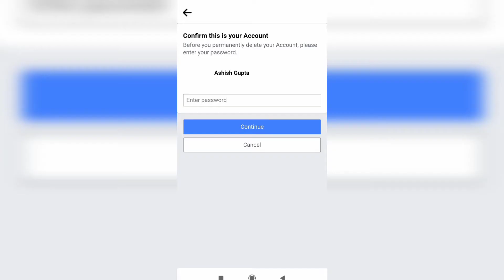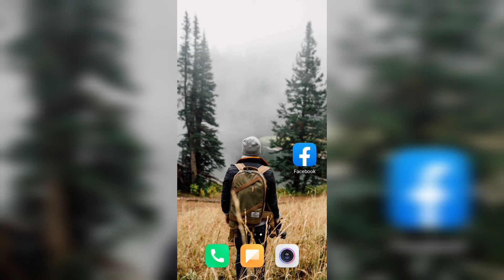facebook account delete kaise kare || How to delete facebook account all time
Hello dosto welcome to my channel is channel pr apko techshow or technology related apko video milti rhegi jise app Technology se update rh ske or how to related question ka answer milega aapko jise aap uska fayda apne liye uda ske or apne kam ko asan bna ske to fir kis bat ki deri abhi tk apne channel ko subscribe nhi kiya h to channel ko subscribe kriye video kmal ki hogi y m guarantee deta hu kisi trh ke conversations k liye aap muje instagram par dm kr skte h links niche h ya comment box mein puch sakte hain all social media related question ke answer bhi  milenge